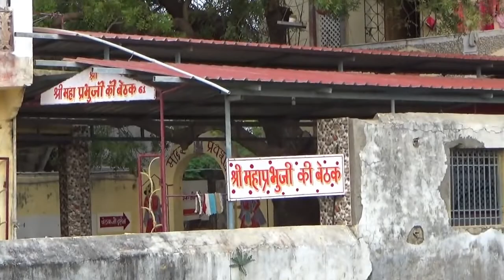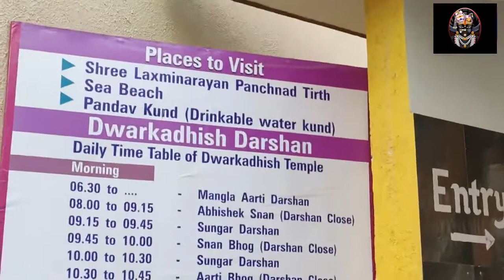పుష్కరణి పుష్కరములు పార్ట్ 4. Dwaraka,bet dwaraka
బేట్ ద్వారక,ద్వారకపుష్కరణి పుష్కరములు పార్ట్ 4. Dwaraka,bet dwaraka
Madanreddy vlogs